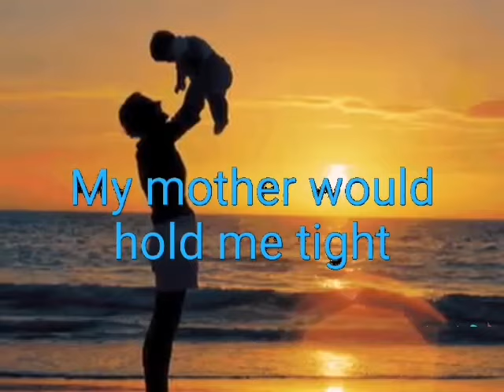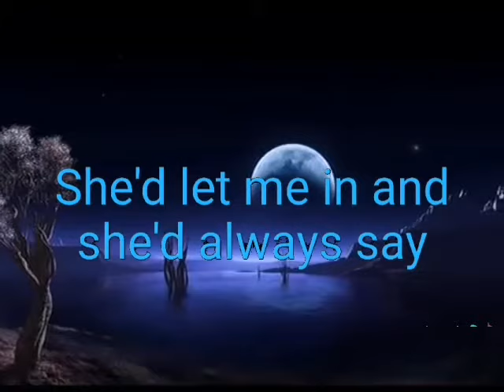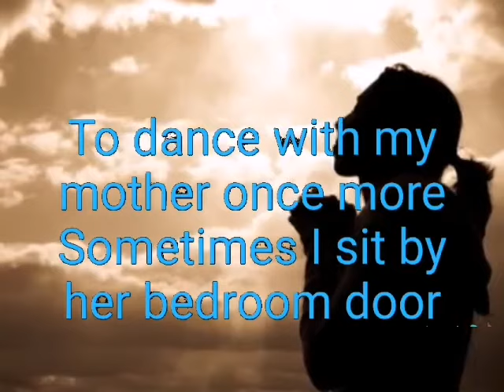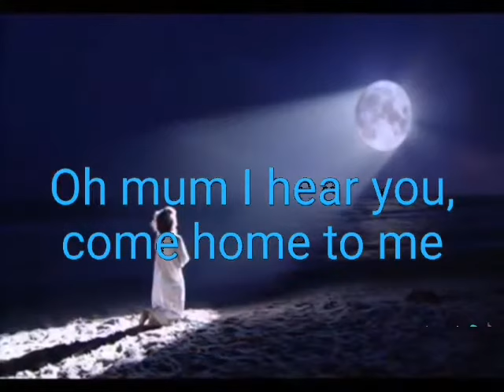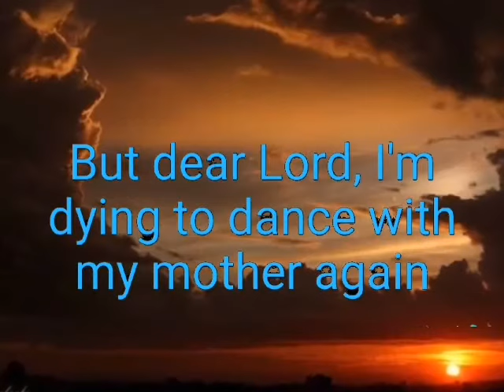Dance With My Mother by Georgia Box (with lyrics)